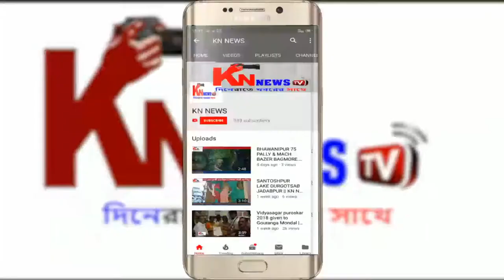যৌনকর্মীদের পাশে দাঁড়াল বাগমারী প্রগতি সংঘ ও রাজু চক্রবর্তী।knnewstv। 05.07.20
রাজু চক্রবর্তী